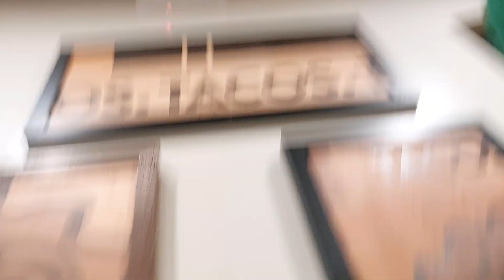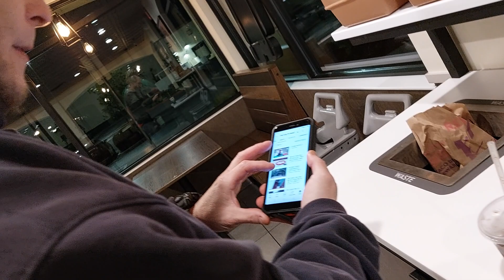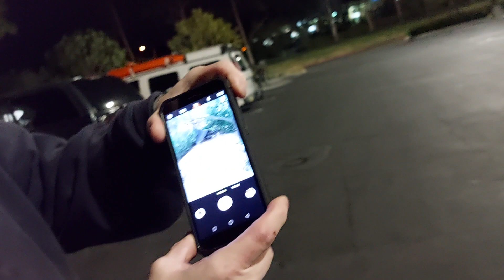My Stalker, Lou Stefanou, shows up in person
The bully wants he wants me to f*** him up and I really want To satisfy him.